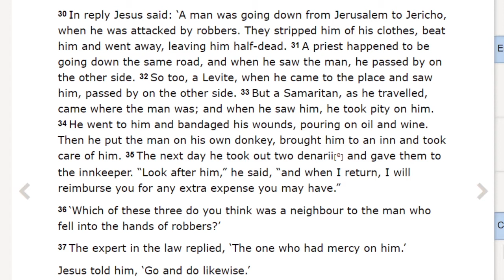Luke 10:30 Revival Center